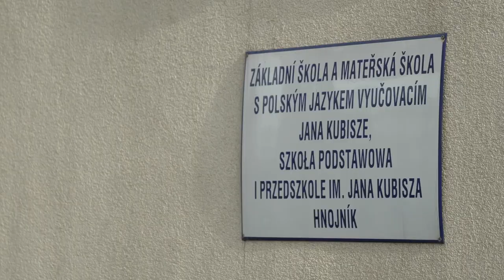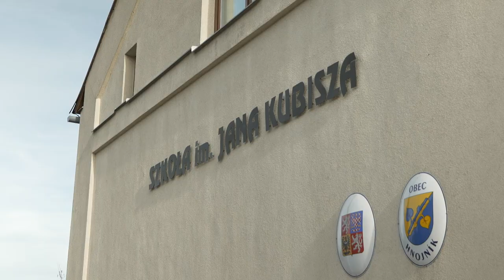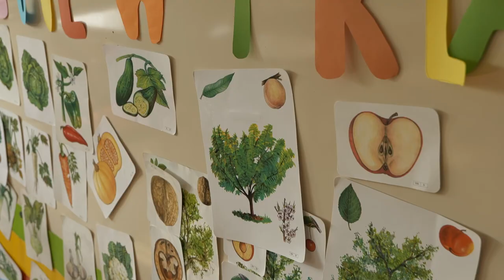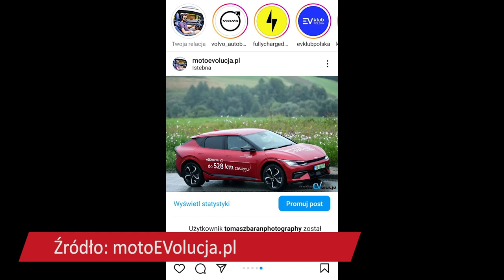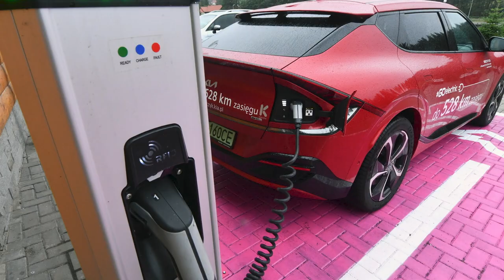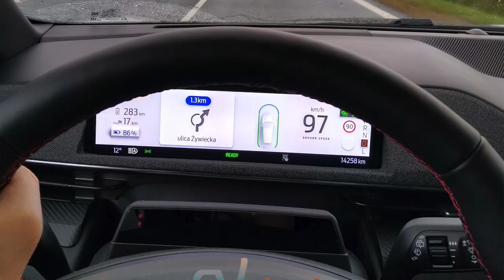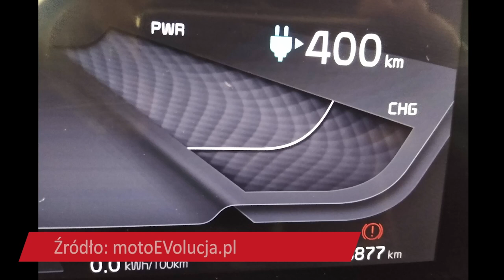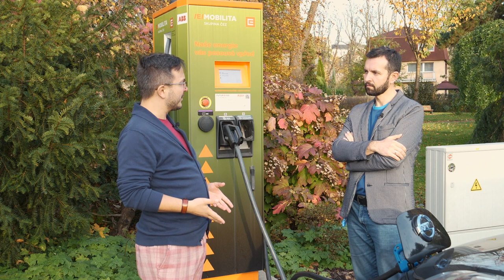Głos Brandysa - odc. 78. - Krzysztof Kosmala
Co nauczyciel robi po szkole? Może na przykład testować samochody elektryczne. Ten temat zgłębiamy z anglistą Polskiej Szkoły Podstawowej im. Jana Kubisza w Gnojniku Krzysztofem Kosmalą, prezesem Towarzystwa Nauczycieli Polskich w RCz.

Autor i prowadzenie: Szymon Brandys
Zdjęcia i montaż: Luděk Ondruška